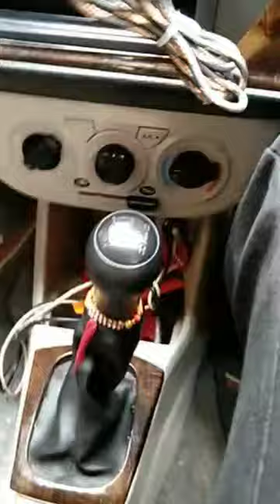fast shifting ka shai tari ka 😍😍👍